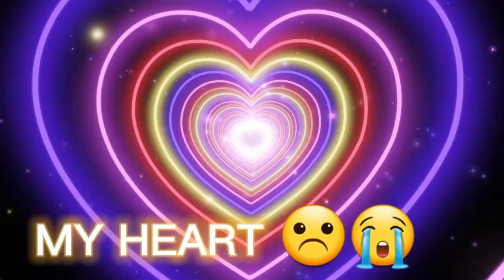daily vlogging start after exam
hi friends hope you all are doing great 👍

After my exam now I decided that I will upload daily vlogs for u all

today was my last paper and after paper me and my cousin's went for so.e shopping and for food,

u can say we done party after exam

dream to reach 10ksub this year.